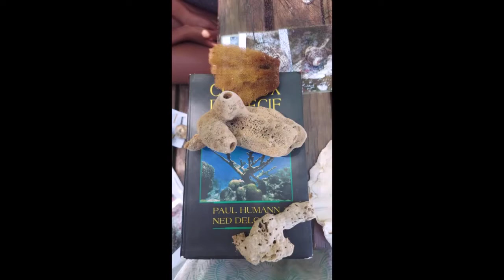BAPTEME DE PLONGEE MAI 2022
"Dans le cadre du projet sur le développement durable et la sensibilisation à la protection du milieu marin, une quarantaine d'élèves a participé à une sortie pour s'initier à la plongée à SAINT-PIERRE.